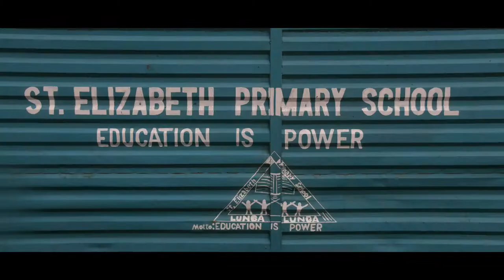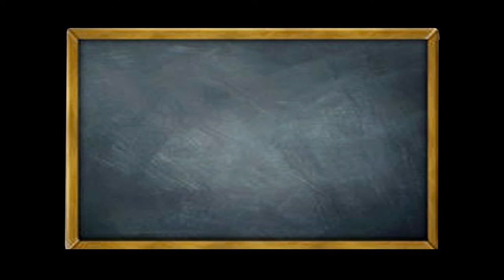WINNING SCREEN DANCE 2018 KNDF - ST. ELIZABETH PRIMARY SCHOOL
DIRECTED BY: BILLY THE GEMINI NYOTA
PERFORMED BY: ST ELIZABETH PRIMARY DANCE CREW
SHOT BY: JMOTION
PRODUCED BY: THE KOMPANY ENTERTAINMENT
EXECUTIVE PRODUCER: ALICE